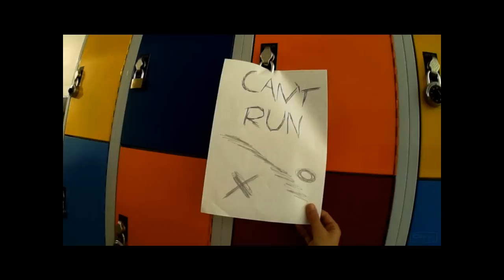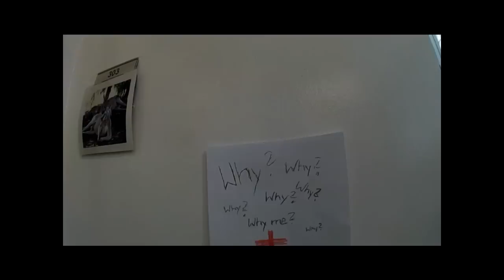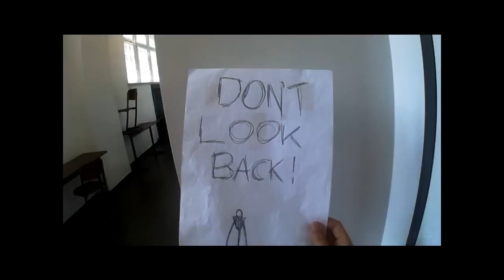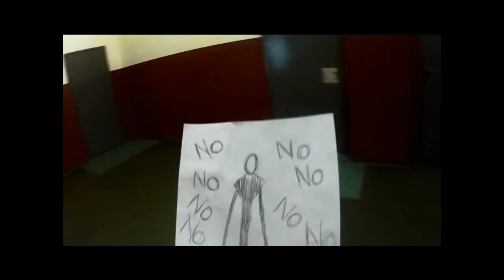SLENDER REAL LIFE : SCHOOL (DEUTSCH/GERMAN)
Das ist ein Slender Real Life, wir hoffen euch gefällt das Video!

Unser Ziel ist es mit diesem Video 20.000 Klicks zu erreichen ,also würden wir uns alle sehr

freuen wenn du genau DU anderen freunden oder Eltern von unserem Video erzählen würdest :D

Wenn dieses Video ungefähr 20 gute Kommentare hat machen wir noch eine Fortsetzung !!!

Mit den Geräuschen von der App Instant Buttons!

Das Video ist von Schülern gemacht deshalb sieht es auch nicht soooooo gut aus.

Schreibt doch mal in die Kommentare wie ihr es fandet

Viel Spaß!